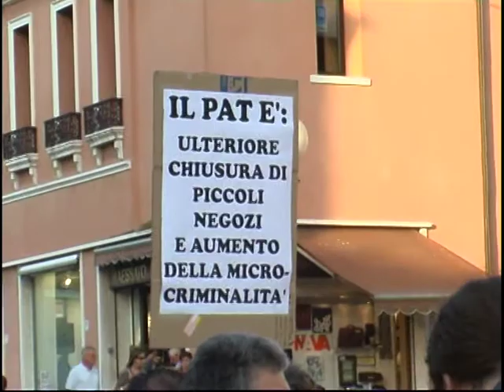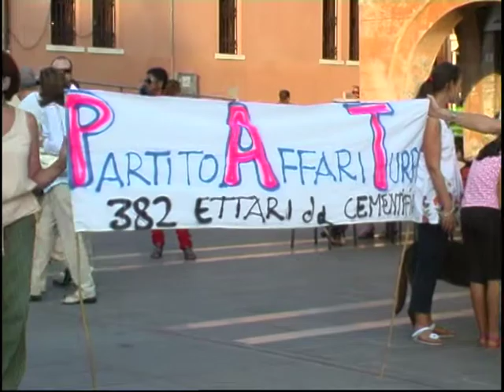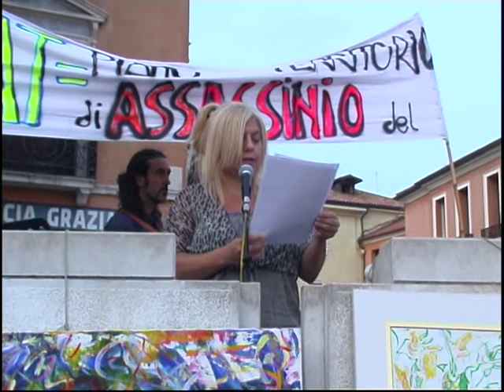Piazza Ferretto Mestre manifestazione contro il Pat di Tessera Venezia 1 Settembre 2011.mpg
Manifestazione contro il Pat di Tessera - Venezia.
Mestre Piazza Ferretto,  1 Settembre 2011